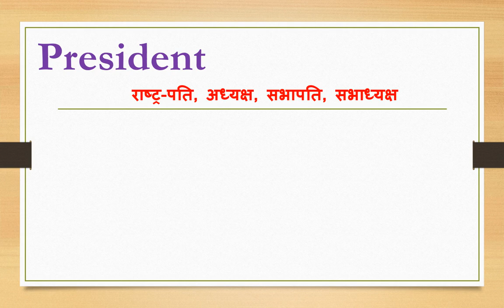President meaning in hindi | President ka matlab kya hota hai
Dosto Aaj Ki Is Video Me President ka hindi meaning kya hota hain aur saath mein President ke Do example dekar samjhya hain. Ummeed Hai Aapko Ye Video Bahut Pasand Aayegi

➡Timestamp:
0:00 Intro
0:10 President meaning in hindi
0:13 What is President
0:27 Use of President in sentence